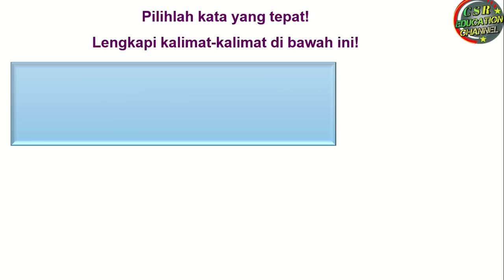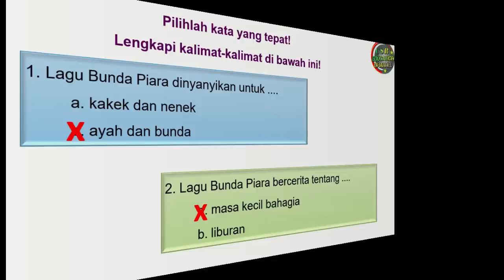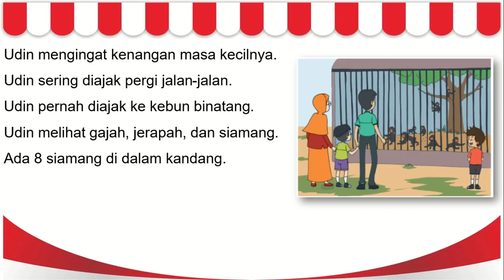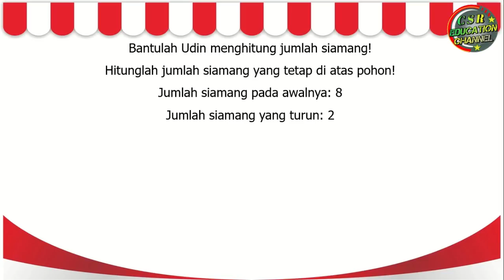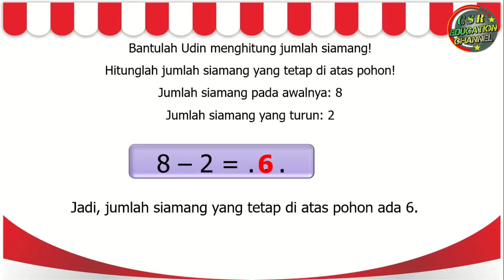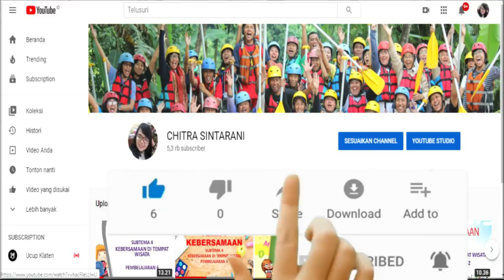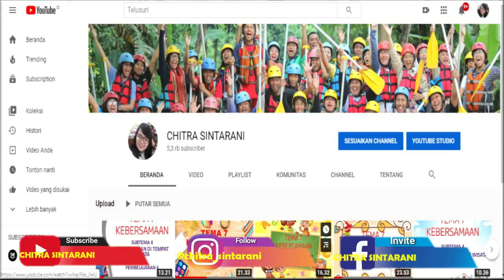Kelas 1 Tematik : Tema 2 Subtema 2 Pembelajaran 5 (KEGEMARANKU)